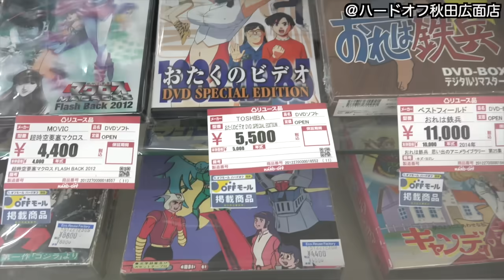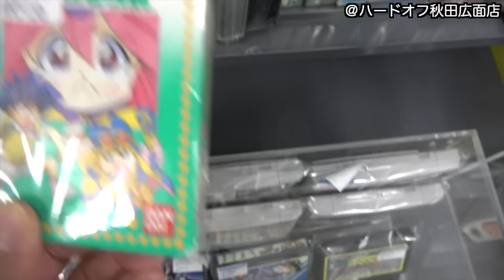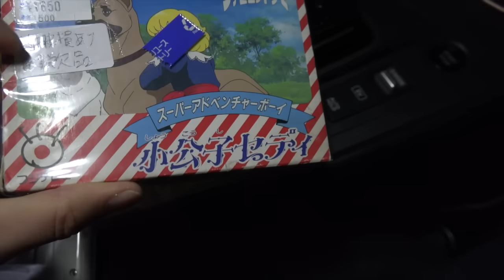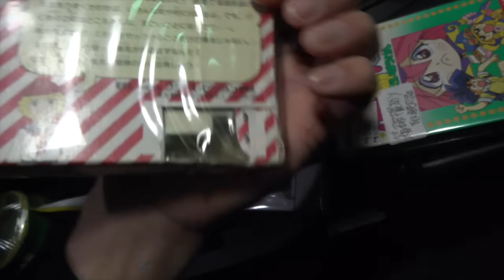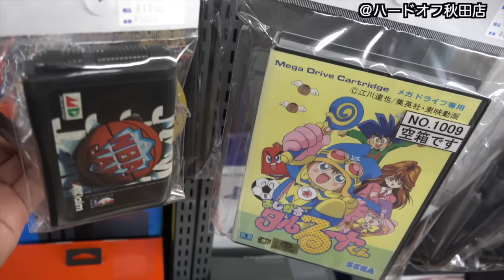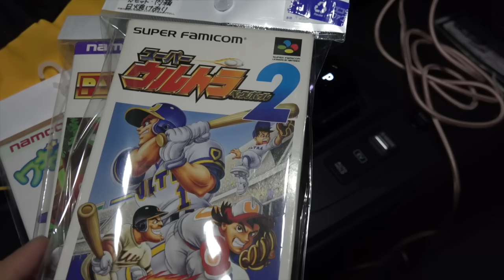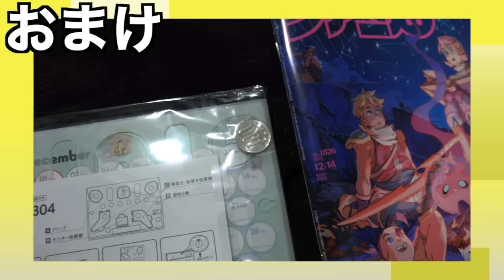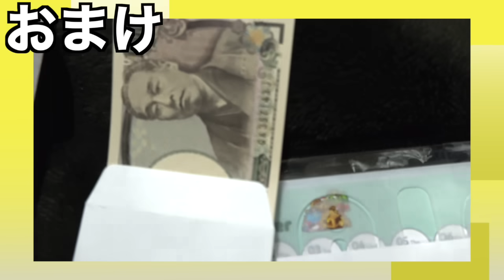初の秋田へ! 購入したファミコンスーファミとは? ハードオフ 年間1000万円ゲーム購入男ゲームソフト4万本の部屋【ゲーム芸人フジタ】【開封芸人】【ゲーム紹介】【ゲーム実況】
2021年10月1日より以前の動画概要欄に記載していますので、そちらでご確認ください。
＊返信お待たせしていてすみません。

製作協力
企画/構成
長部一幸